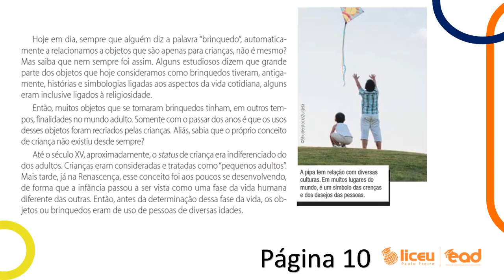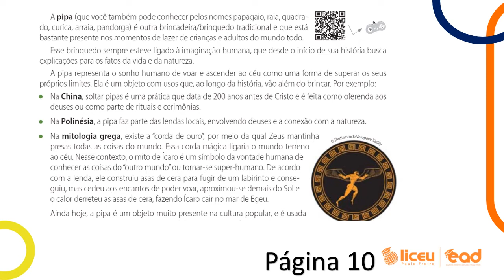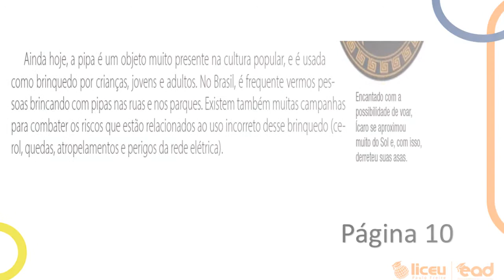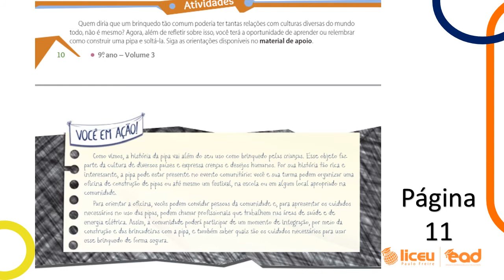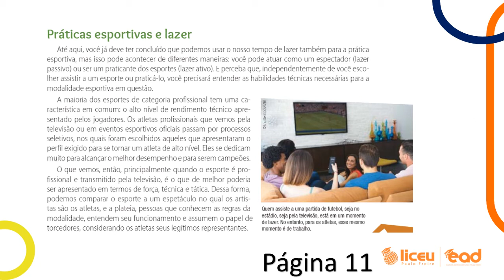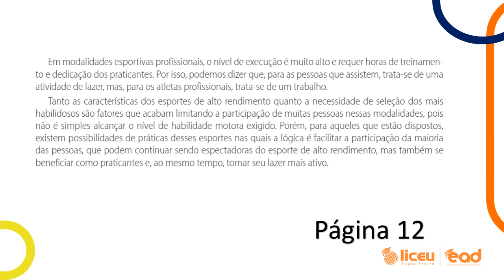Ed.Física-Práticas de lazer (Continuação)- 9ANO-Prof°Niltinho-3BIM- Liceu Paulo Freire